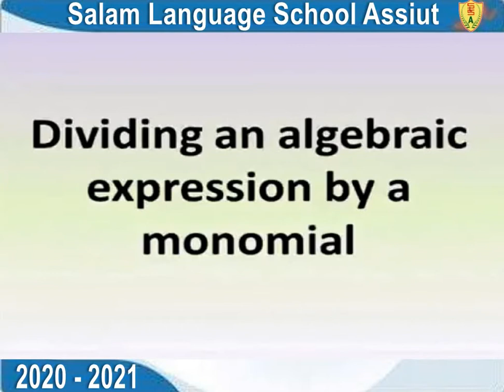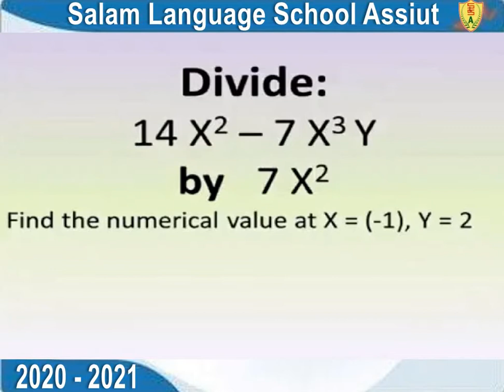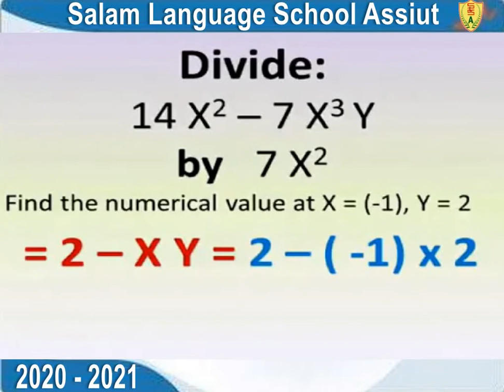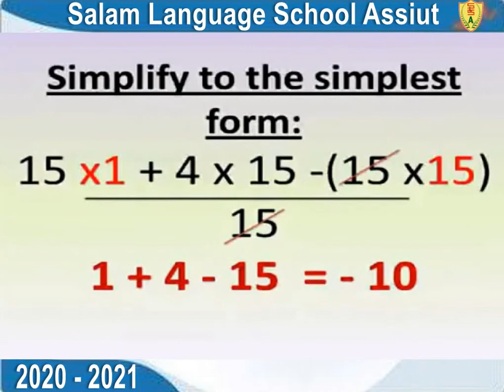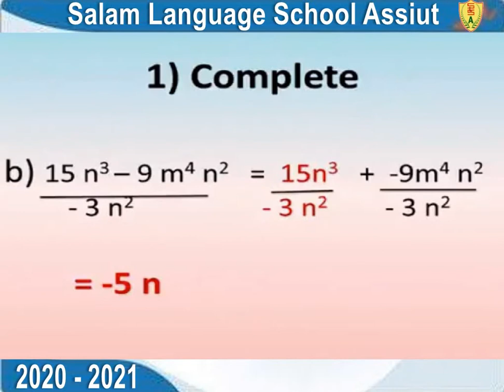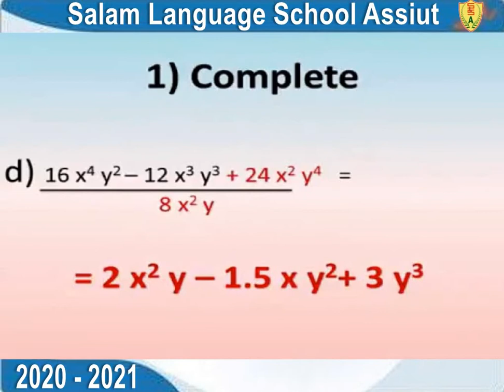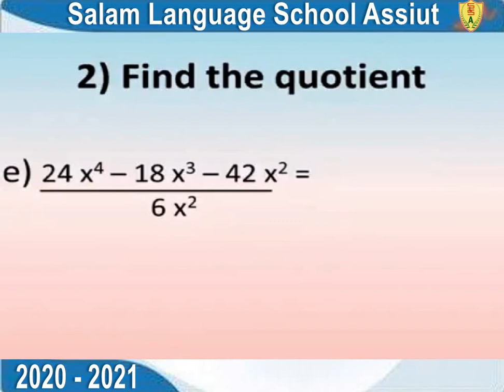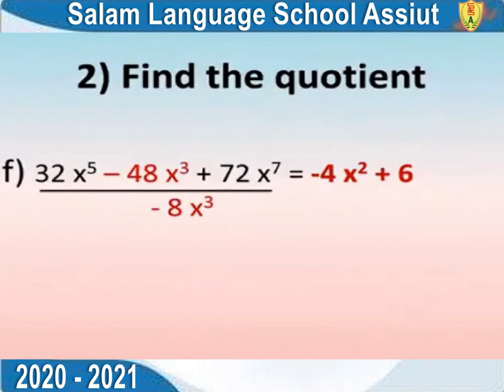Math U2 L7 Dividing algebraic expressions by monomial w7